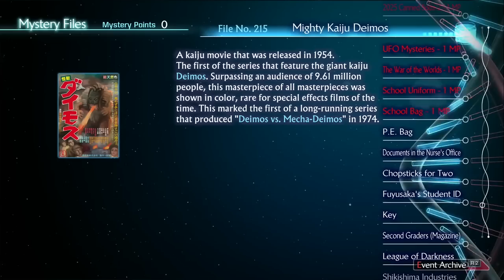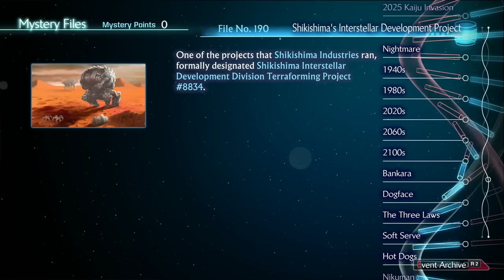13 Sentinels: Aegis Rim (59) Remembrance: Ei Sekigahara 71%